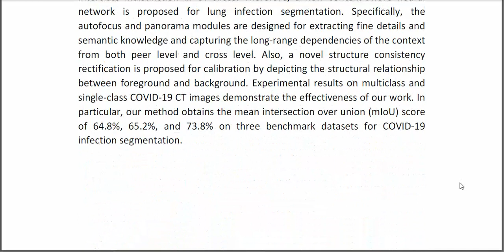Focus, Fusion, and Rectify Context Aware Learning for COVID 19 Lung Infection Segmentation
IEEE PROJECTS 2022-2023 TITLE LIST

Python=5500/-
Mininet=7000/-
Dot Net Project =3000/-
Java Project=3000/-

* Complete Source Code
* Complete Documentation
* Complete Presentation Slides
* Flow Diagram
* Database File
* Screenshots
* Execution Procedure
* Video Tutorials
* Supporting Softwares

Support Specialization
* 24/7 Support
* Ticketing System
* Voice Conference
* Video On Demand
* Remote Connectivity
* Document Customization